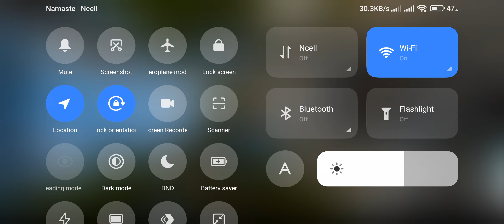25 April 2023